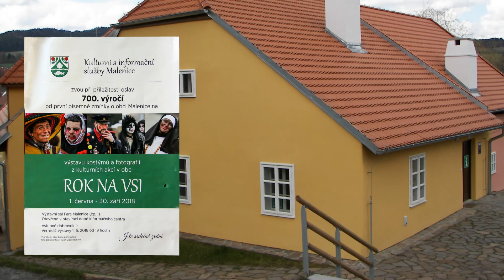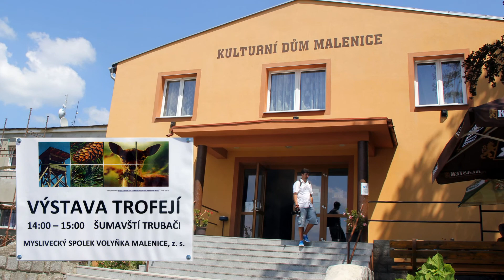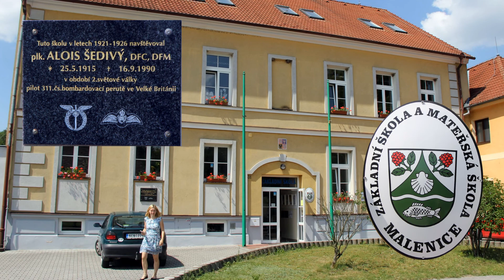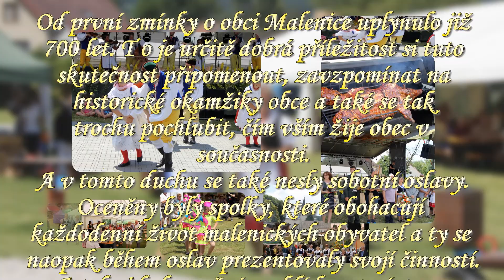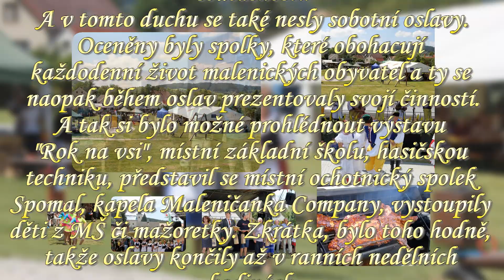18 06 16 Oslava 700 let Malenic